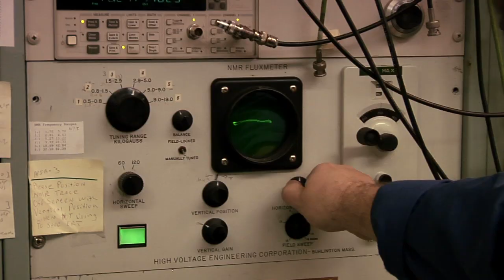Fields of Study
Quantum dots.  Spin rates and asteroids. Carbon thin films.  Ohio University Physics and Astronomy students describe their areas of interest.

(Interviewees: Kevin Cooper, Swati Ramanathan, Kevin Sweeney)